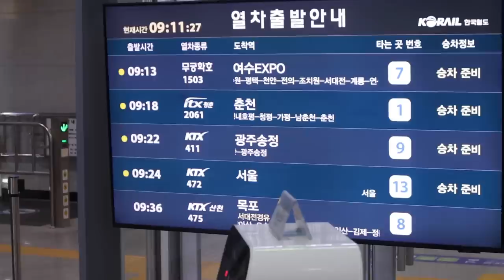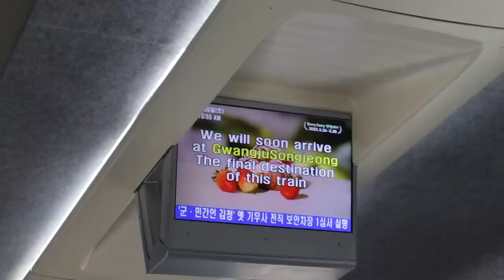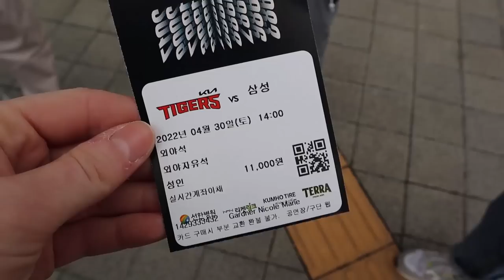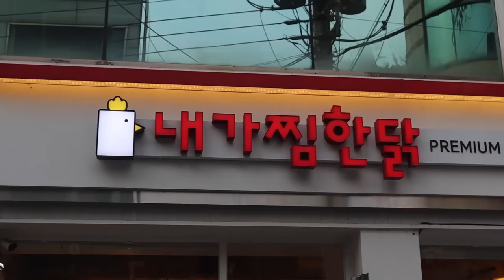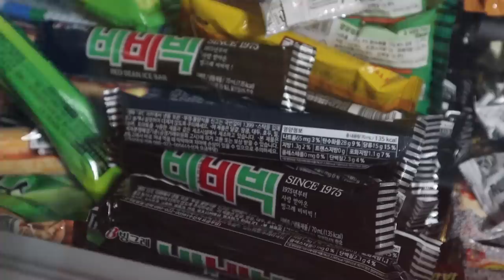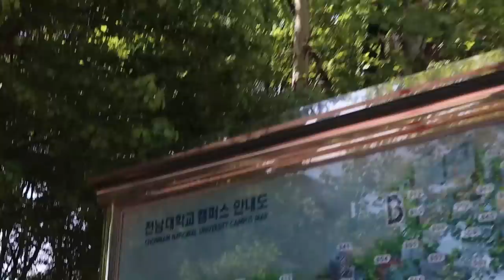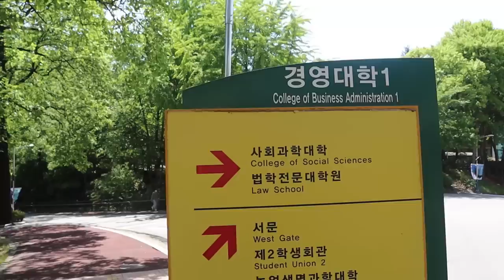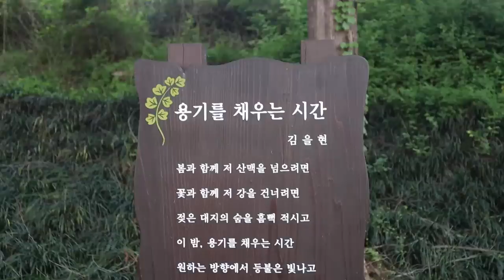turning 25 in Korea 🇰🇷🥳 | traveling, cafe vibes, baseball game, birthday vlog~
Last weekend, I turned 25 in Korea and decided to film it for you guys! I went to Gwangju (aka one of my favorite cities in Korea) to visit my friend Noelle for my birthday weekend and it was such a good time!! I hope that you enjoyed coming with me on my trip and spending my birthday with me. ☺️ I really love taking trips in Korea and bringing you guys along for the ride, so I hope you enjoy the video! I had so much fun taking you guys along with me.~ 🤗

with 💕,
~Cherie